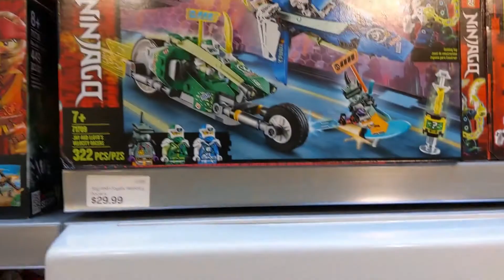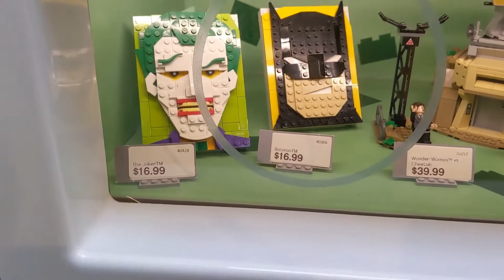LEGOLAND | Mall of America | 2021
Our boys love LEGOs! We wanted to share our experience at the MOA Lego Land incase anyone else is interested in visiting this year.

Click the thumbs up button to help us out. If you have Instagram you can find more of our day to day content there. Just search bearhillfam.